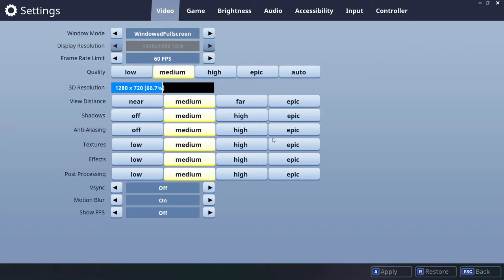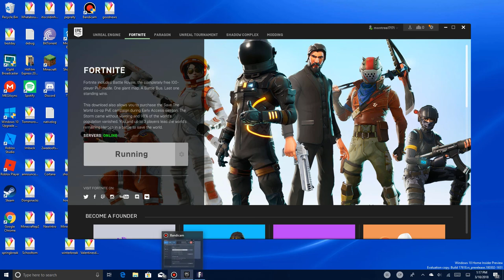Fortnite | Part 1 | Gathering Materials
Music Credits
Alan Walker - Fade
Different Heavens and EH!DE - My Heart
Deaf Kev - Invincible
Itro and Tobu - Cloud 9